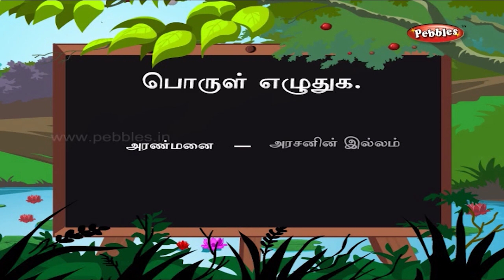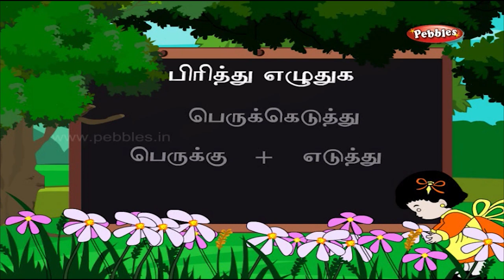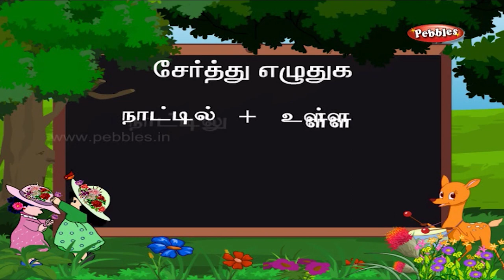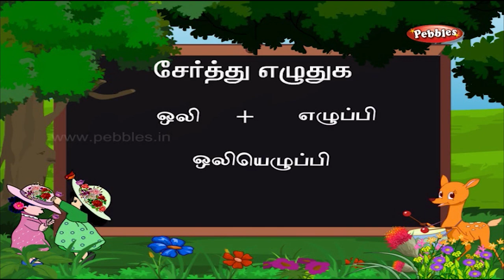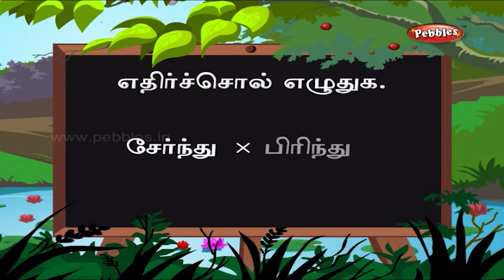Learning Activities | Learning video | Adipadai Tamil | Part-14